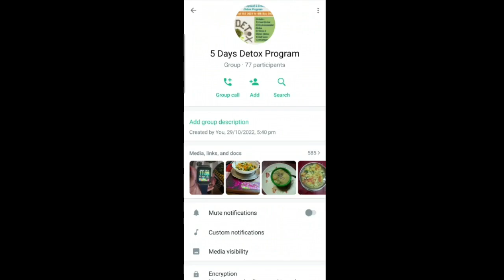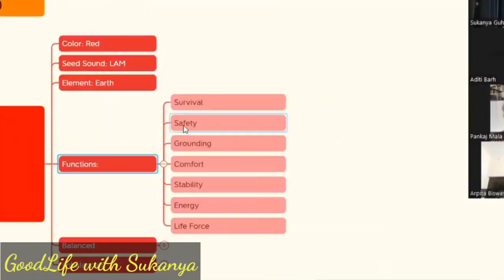কেমন হলো - 5 Days Detox Program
পাঁচদিনের ডিটক্স ফিকেশন প্রোগ্রামের অভিজ্ঞতা তোমাদের সাথে এই ভিডিও তে তোমাদের সাথে শেয়ার করলাম তাই ভিডিওটা শেষ অব্দি দেখো ভালো লাগলে লাইক আর শেয়ার করো।